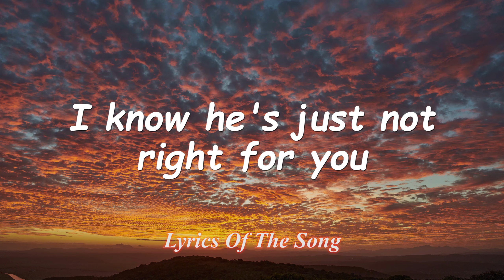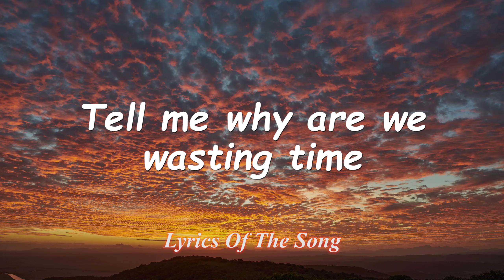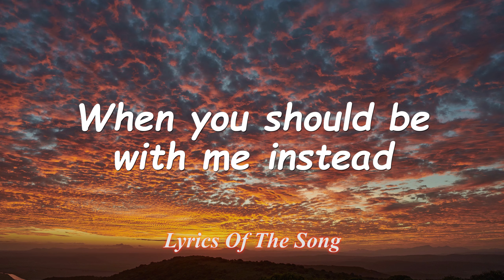Shawn Mendes - Treat You Better (Lyrics)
Would be everything I need
And this could be so different